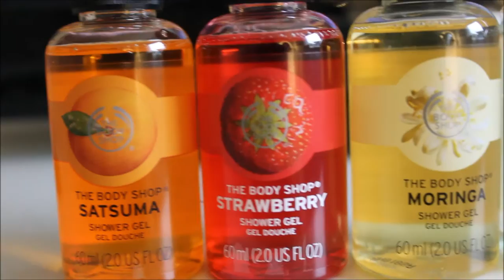MINE JULEGAVER 2016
Jeg er så glad, for at du valgte og trykke ind på netop denne video, det betyder virkelig meget for mig. Det vil gøre mig sygt glad hvis du ville abonner til min kanal, og husk og smid en sød kommentar, også håber jeg endelig bare, at vi ses i min næste video

Om mig:
Jeg hedder Sille Søndergaard Severinsen
Jeg er 14 år gammel
Jeg er født 2002
Jeg går i 8'ene klasse

Musik der blev brugt:
(1)

Like hvis du ku' lide videoen!.
Filmer med movie-maker
Min Linse: 18-55